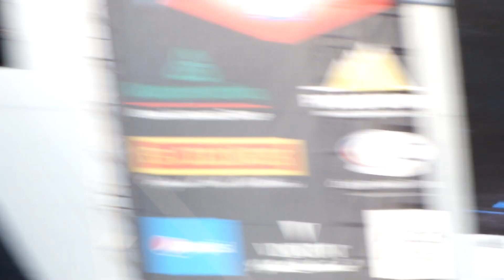Eluveitie - L'appel Des Montagnes [live @ Masters of Rock, Vizovice, 2014]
Eluveitie live performance at Masters of Rock 2014, Vizovice, Czech Republic (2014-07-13)